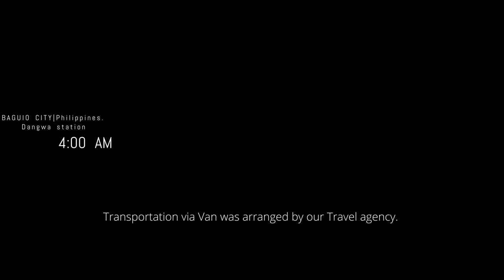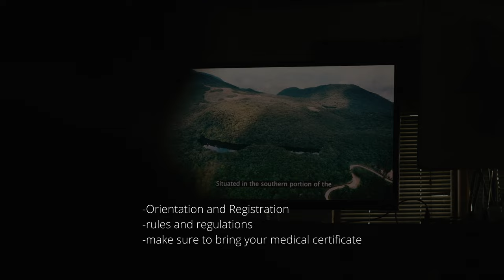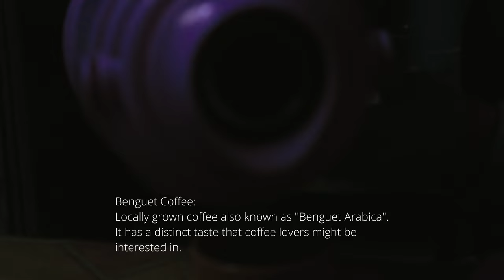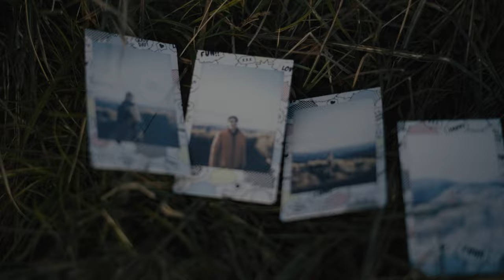''MONTANYOSA'' A Docufilm: Ambangeg Trail | Mt. Pulag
Mt. Pulag hike via Ambangeg trail